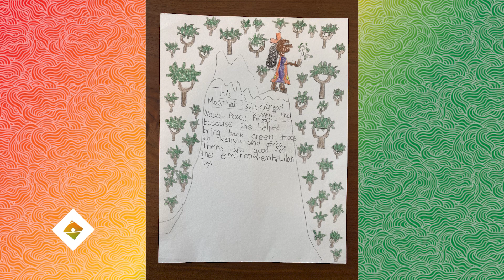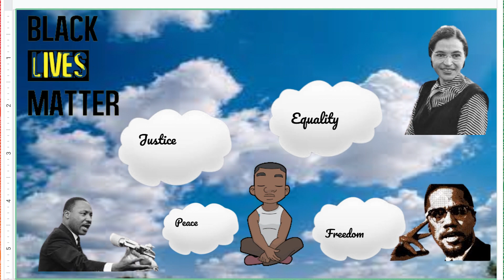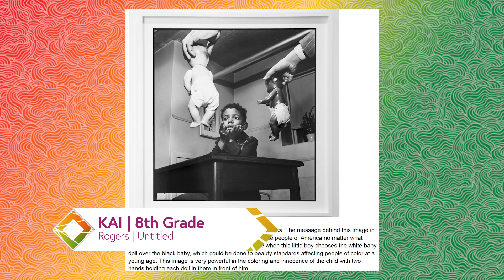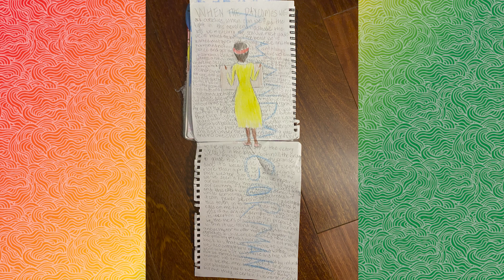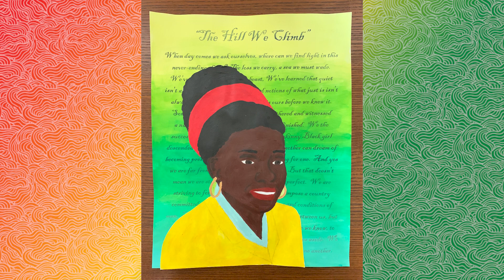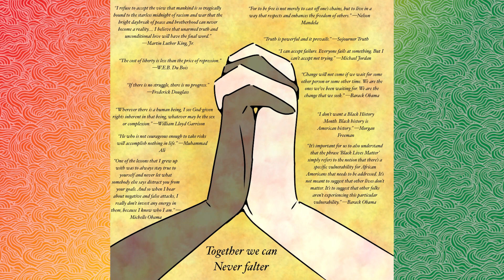Black History Month Student Art Contest